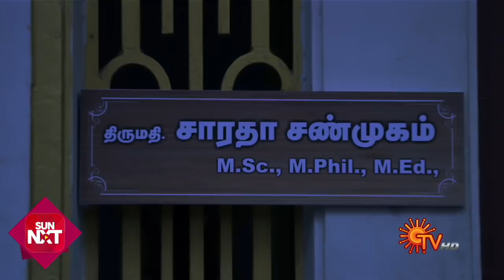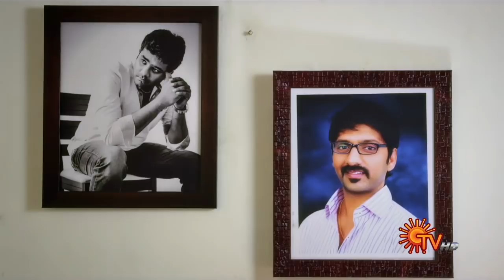Chithi 2 - Episode 59 | 10th August 2020 | Sun TV Serial | Tamil Serial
Watch the 59th Episode of the new mega serial Chithi 2 that airs on Sun TV.

The classic mega serial ‘Chithi’ that resonated with each and everyone in the household, more than a decade ago, is back. Chithi 2, is a whole new story., about yet another ‘Chithi’, our kind-hearted and brave-spirited Saradha. Her portrayal of love, forgiveness, sacrifice, fierceness, and perseverance towards her family, through the thick and thin of life, makes one belief in the power of family. Watch and travel along with Saradha’s offbeat family.